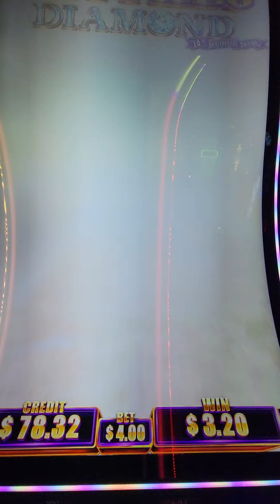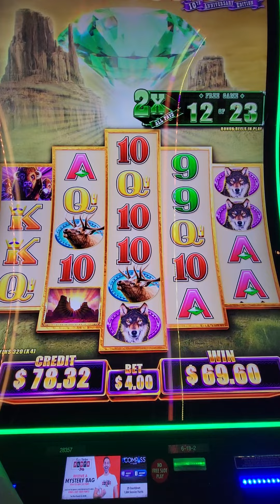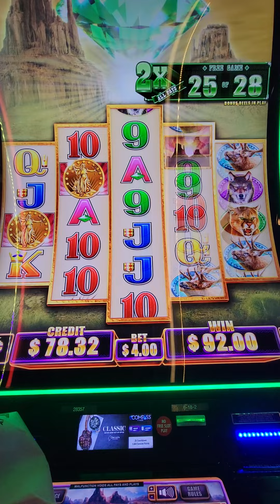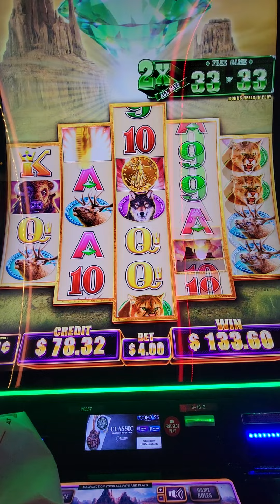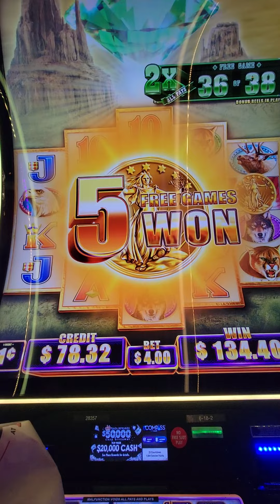FREE GAME BONUS on BUFFALO 🐃 Let's Get Spinning